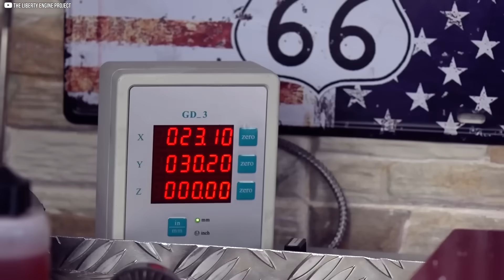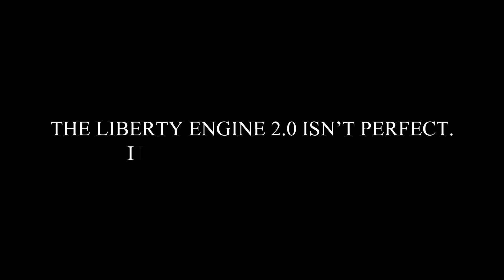Nikola Tesla’s Hidden Invention Just Got Rebuilt – And It Works!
What if you never had to pay for electricity again? In this video, we explore the Liberty Engine 2.0—an off-grid, self-running generator inspired by the lost dreams of Nikola Tesla. Built with neodymium magnets, microwave transformers, and zero hidden power sources, this machine delivers 230V of continuous energy with no fuel, no solar, and no grid connection. Watch real-world tests, full demonstrations, and a breakdown of how it works. No tricks. No edits. Just a revolutionary leap in energy technology. Could this be the beginning of free energy for all? Click play and decide for yourself.